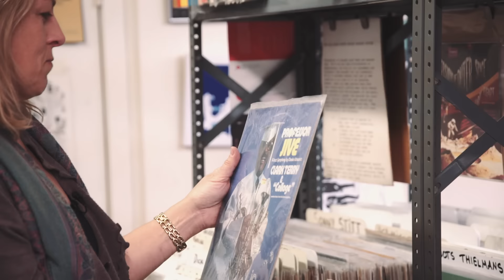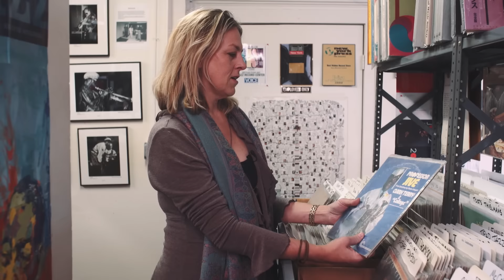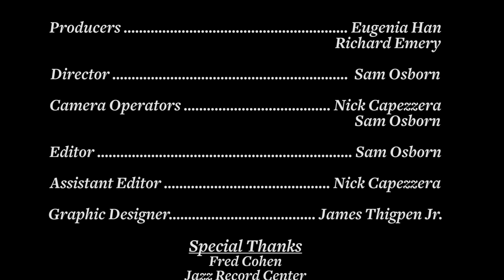RECOLLECT featuring INGRID JENSEN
In RECOLLECT, Blue Engine Records takes some of the world's greatest jazz musicians on record shopping sprees, digging up forgotten favorites and certified classics in the process. Go behind the recording process with the artists who know it best and learn the stories behind your favorite albums from the musicians who heard them firsthand.

In this episode, trumpeter INGRID JENSEN digs through some classics by one of her mentors, Clark Terry; reveals how Louis Armstrong records served as her substitute daycare growing up;  and talks about the importance of listening to music with loved ones. Plus, "Splanky"!